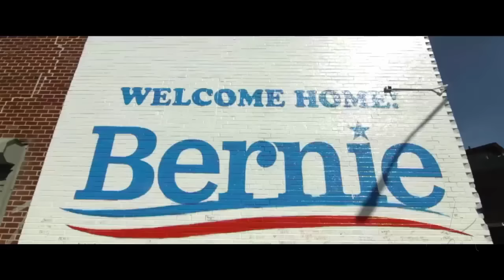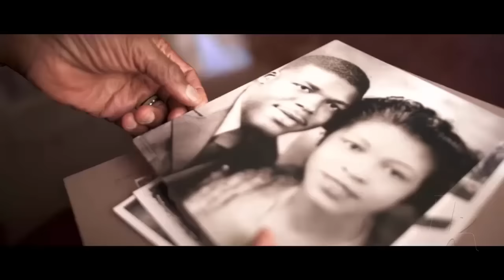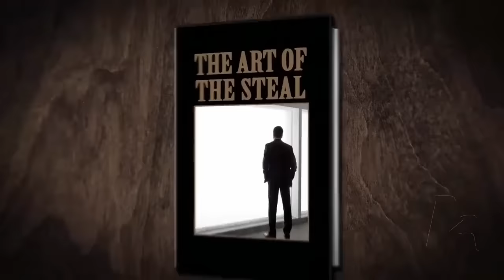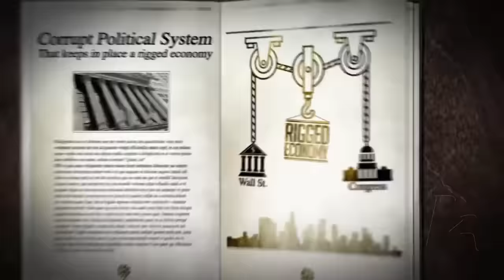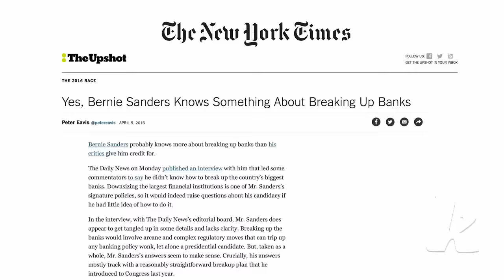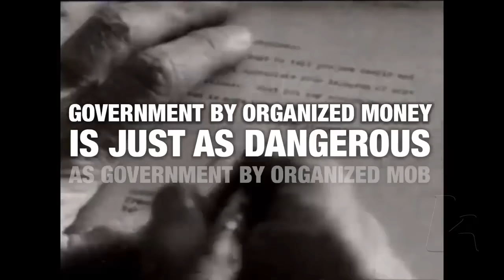Bernie Sanders | All Presidential Campaign Advertisements 2016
Bernie Sanders Ads Compilation | April 2016 | Spike Lee "Wake Up" Campaign with Susan Sarandon | 27$ Campaign | Vatican Pope Campaign | Danny Glover Ad | 15$ minimum wage Ad | Side Polluters Ad | Featuring Spike Lee, Suzan Sarandon, Danny Glover, Rosario Dawson, Gaby Hoffman, Dr. Cornel West, Alan Cumming. Bernie Visits the Vatican and the Pope  (Leader of the Worldwide Catholic Church)

As New York prepares to vote on Tuesday, Senator Bernie Sanders has an ally trying to move the needle: renowned filmmaker Spike Lee, who, like Sanders, grew up in Brooklyn.

Lee has made a five-minute ad for Sanders, an unusual move for a major filmmaker:

Despite Lee's involvement, the result looks pretty conventional. It's recognizably a political ad, following the usual trope of interspersing Sanders's speeches with testimonials from his supporters.

Lee highlights supporters who are people of color — important going into the New York primary because Sanders has struggled with nonwhite voters in other states.
He frames Sanders's campaign as the extension of historic and current civil rights fights, featuring testimonials from:

Harry Belafonte, the singer and 1960s civil rights activist; Black Lives Matter activist Shaun King; Erica Garner, the daughter of Eric Garner, who was killed by New York police; Erika Andiola, an immigration activist; philosophy professor Cornel West; and Linda Sarsour, an advocate for Muslims in America.

00:00 New York 19 April
03:01 Danny Glover
06:30 Bernie Sanders visits Pope in Vatican, Italy
09:18 Spike Lee ad feat. Susan Sarandon
14:58 Asher Edelman ("WallStreet", Michael Douglas character inspiration)

ITS A CAMPAIGN OF THE PEOPLE
BY THE PEOPLE AND